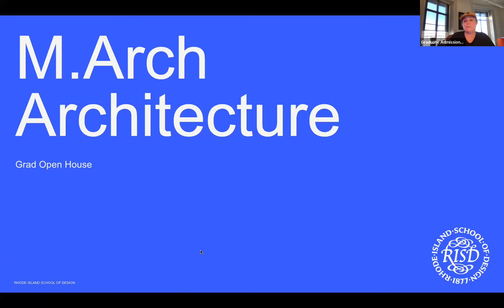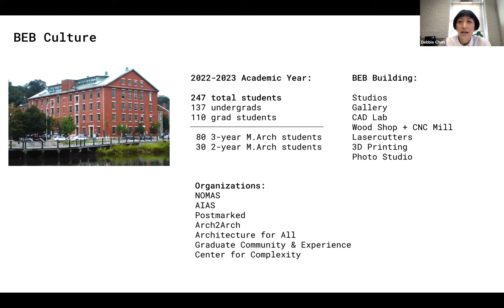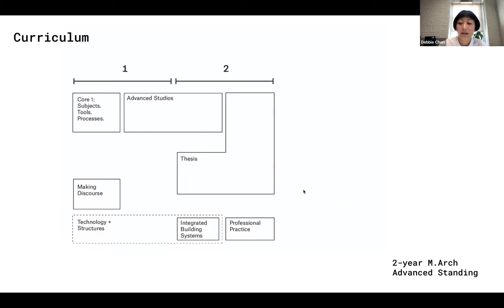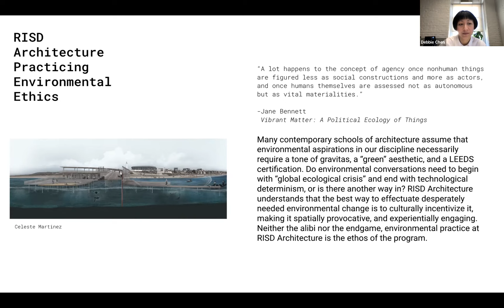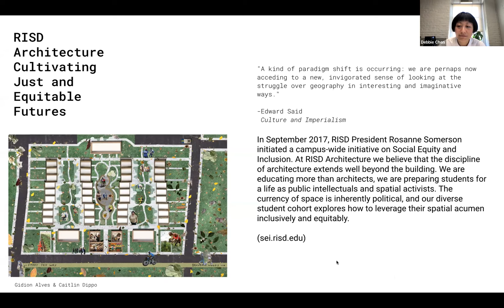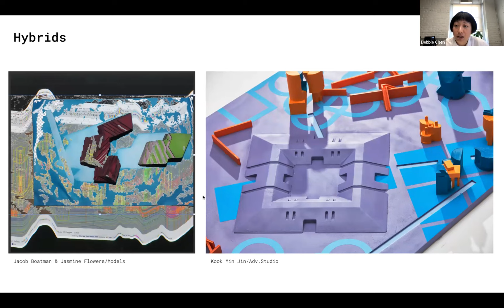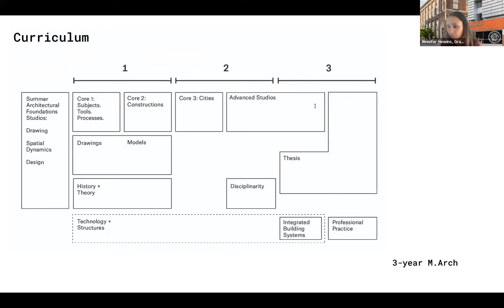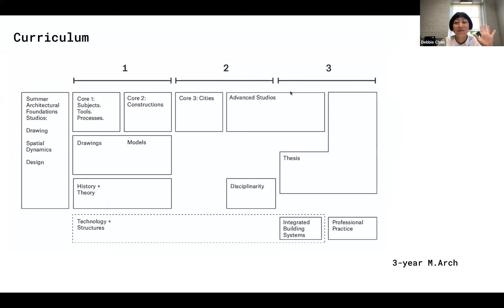M.Arch Architecture | RISD Grad Open House | 2022-2023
Join us to learn more about Architecture at RISD, one of the few programs in the US embedded in a college of art and design. The Architecture department emphasizes process, artistic sensibilities and social and ethical responsibility. Students hone the ability to think and communicate through drawing, making, writing and discussing ideas with others as they define and articulate a personal approach to the discipline.